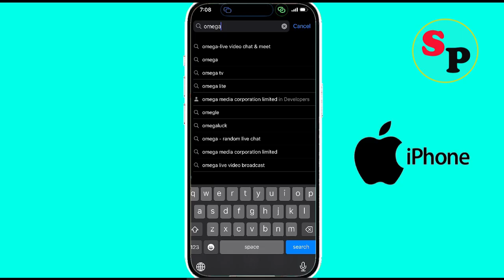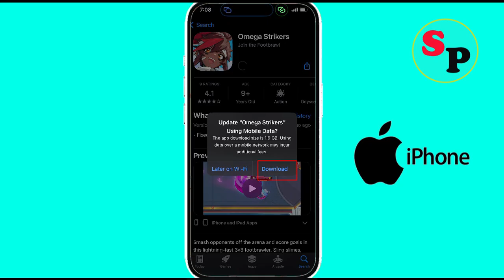Fix Omega Strikers App Keeps Stopping Problem on iPhone | Omega Strikers Keeps Stopping Error on Ios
In this video section, i am going to show you how to solve Fix Omega Strikers Keeps Stopping Problem on iPhone | Omega Strikers Keeps Stopping Error on Ios.

Fix Omega Strikers App Keeps Stopping Problem on iPhone
Omega Strikers Keeps Stopping Error on Ios
Solve Omega Strikers Keeps Stopping Error on Ios
How to fix Omega Strikers Keeps Stopping Error on Ios
Omega Strikers Keeps Stopping Error in Ios solutions